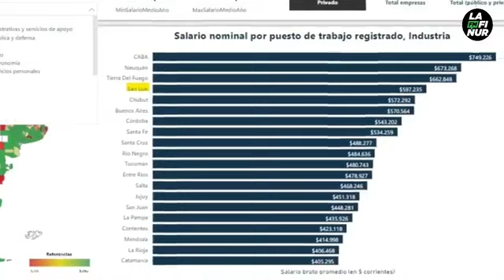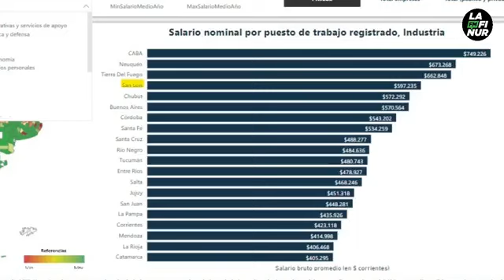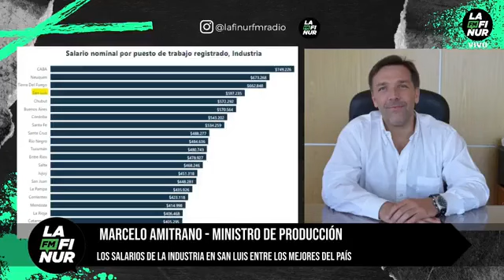Los salarios de la industria en San Luis entre los mejores del país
Así lo detalla un reciente informe del Ministerio de Economía de la Nación. En el mismo San Luis se ubica en el 4to lugar como provincia con los mejores salarios con un promedio de $597.292. Incluso por encima de provincias con gran capacidad industrial como Buenos Aires y Córdoba.

El Ministro de Producción del Gobierno de San Luis destacó las políticas que ha implementado San Luis en materia de producción y fomentando las posibilidades para el crecimiento de la industria y la toma de empleo en el sector.